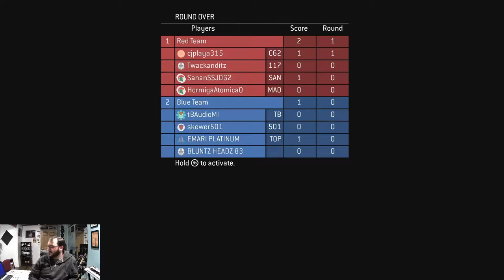Halo MCC Multiplayer #3 Clutch Comeback - Chinstrap Chaps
ngl, they had us in the first half...